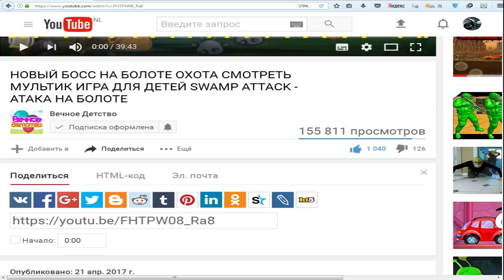ЗОМБИ МАШИНЫ ИГРА КАК МУЛЬТИК ДЛЯ ДЕТЕЙ ЛЮБОГО ВОЗРАСТА | ФАНИ ГЕЙМС